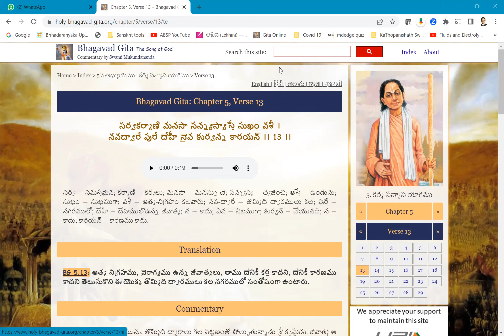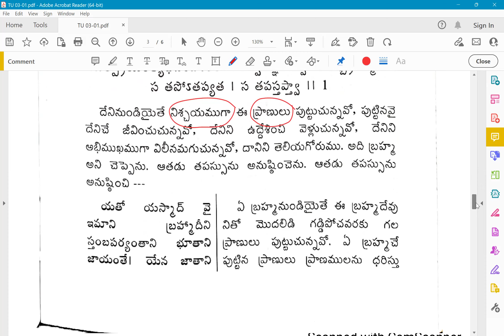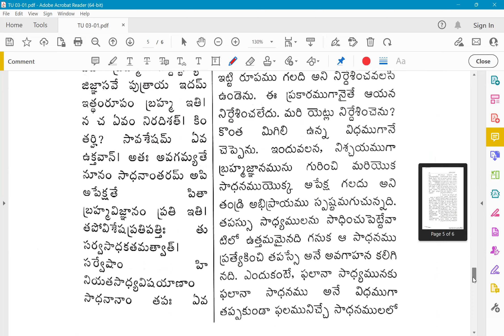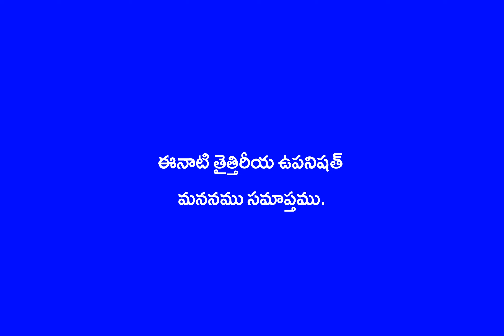03 Taittiriyam Mananam 03-01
Adhyayana Bharati Siva Parivam - students are conducting these manana sessions for better understanding of the Taittireeya Upanishath with Sri Adi Sankara Bhashyam. Bhrugu Valli (Truteeya valli) - The First Anuvakam - First part